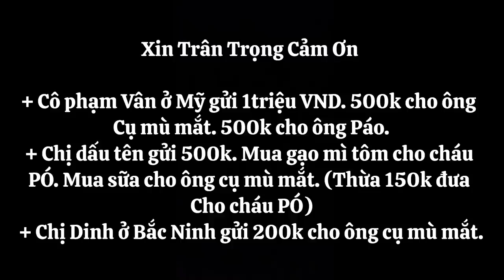Lên bản Trao quà cho Trưởng thôn ông cụ mù mắt.cháu PÓ TÀY TV